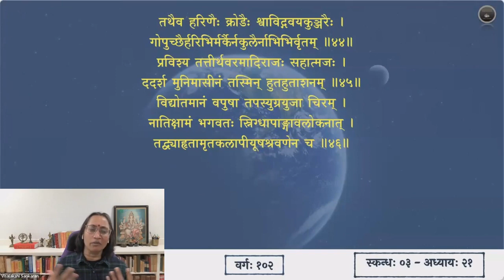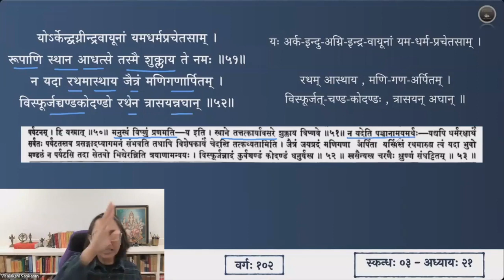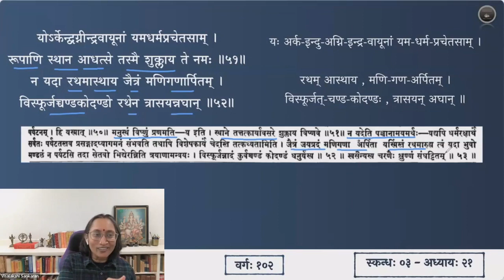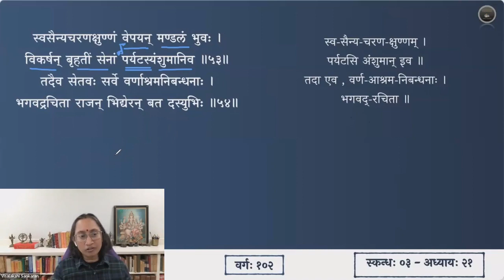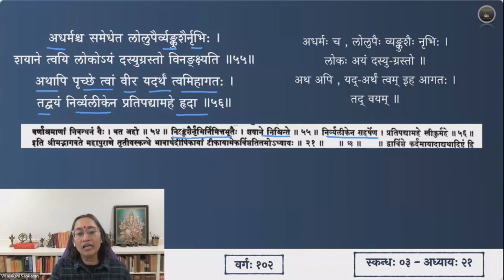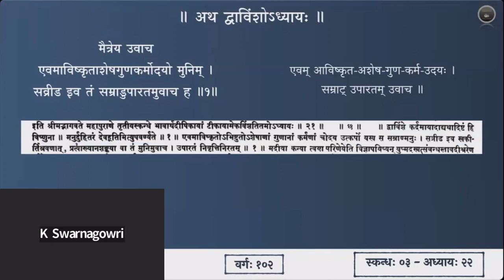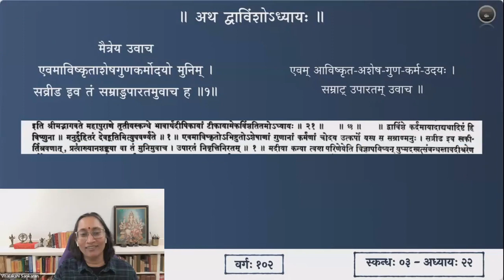श्रीमद्भागवतम् — भावार्थदीपिका — Skanda 03 — Chapter 21&22 — Slokas 47-56, 1 — Session 102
एकविंशाध्याये श्लोकाः ४७ - ५६
द्वाविंशाध्याये श्लोकः १